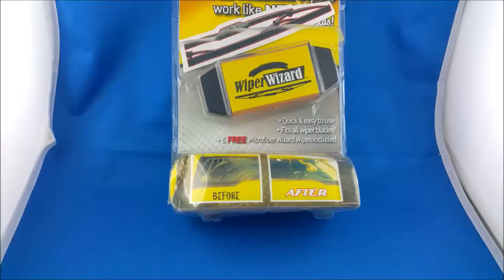Amazing Car Wiper | Goods On Fire